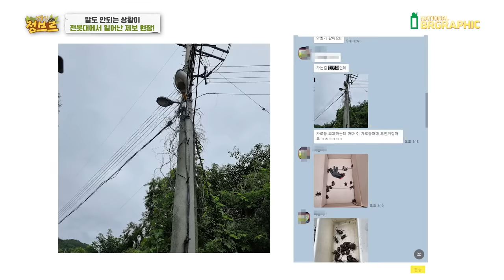말도 안되는 상황의 제보...!!전봇대에 이거 무슨일인가요?? 가자마자 흥분해버렸네요ㄷㄷ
참고로 제보자분은 대 낮에 일하다가 잡은거라고 합니다..
보통 밤에 잡히는데요..ㄷㄷ 무슨일인가요??